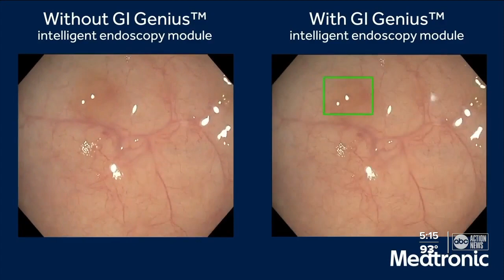Largo Medical 1st in U.S. to offer new AI for colonoscopies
The newly approved technology is able to identify precancerous or cancerous tumors at a 13 percent higher rate than standard colonoscopies.